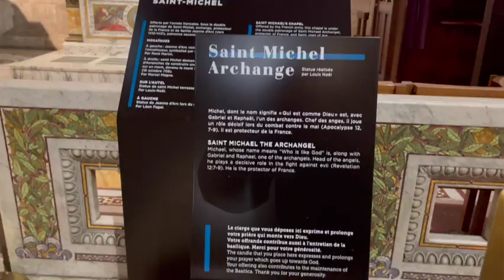Paris 2023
My second time in Paris.
We visited the Jose Rizal Monument and the Jose Rizal district in Paris, France